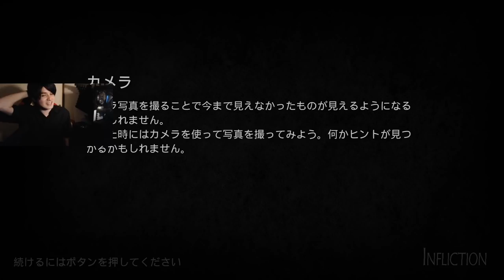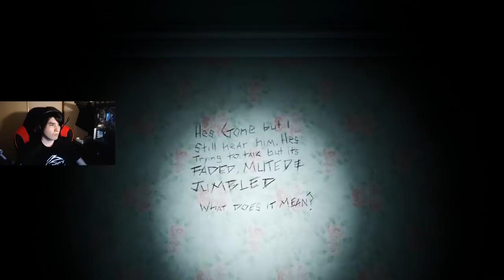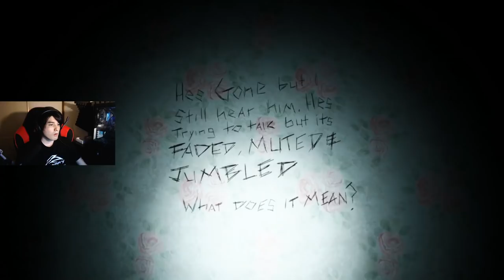【Infliction】#3 絶対やらないと言い張ったホラゲーを視聴者が送りつけてきた・・